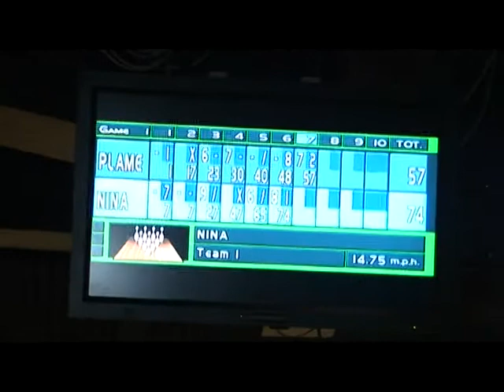Nina HOTSPOT CITY TV